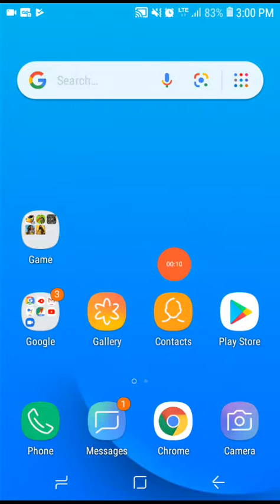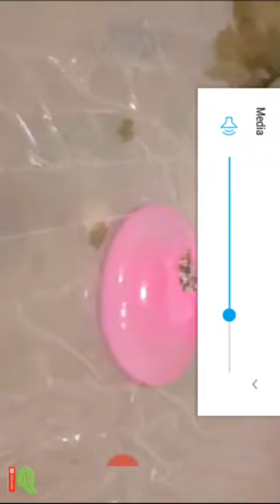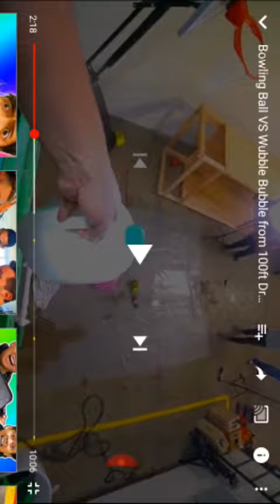Watching guava juice throw stuff at wubble bubble